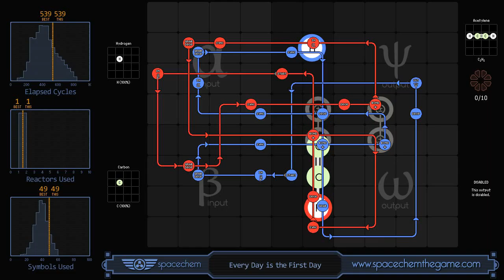SpaceChem - Every Day is the First Day (539/1/49)